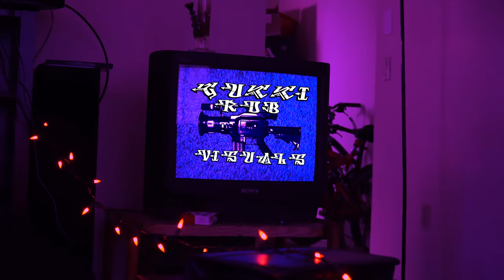holes // louis sachar - Booku Banner video preview !!!!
big swag, big drip, you already know what the fuck is going on this is a lil preview for the best video i have to date